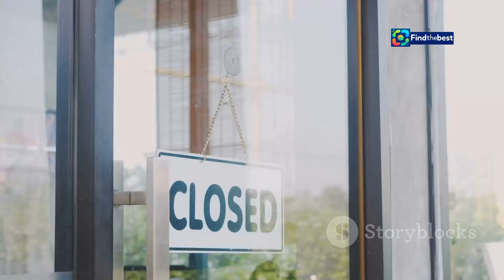Brandon, Manitoba: Your Comprehensive Guide for October 2024! ️